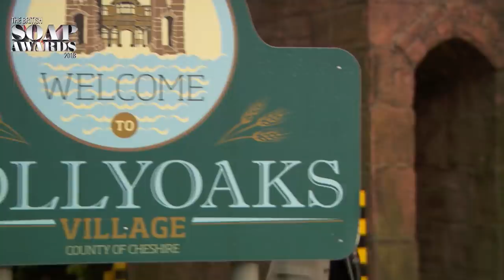British Soap Awards 2018: Best Newcomer Nominee - Lauren McQueen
YAAASS (MC)QUEEN! Lauren McQueen has been nominated for Best Newcomer at The British Soap Awards, so let's take a look at some of Lily's best bits over the past year!